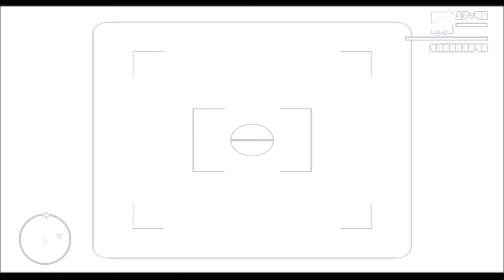GTA San Andreas ep16 MALSAIN ! +18